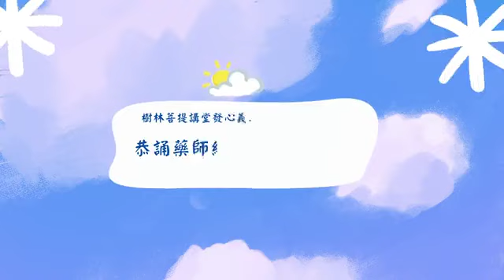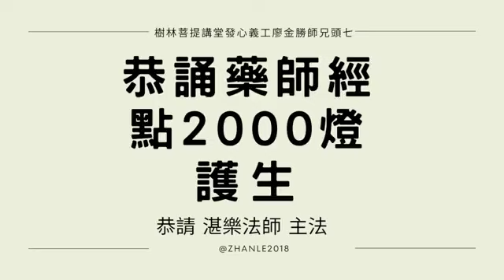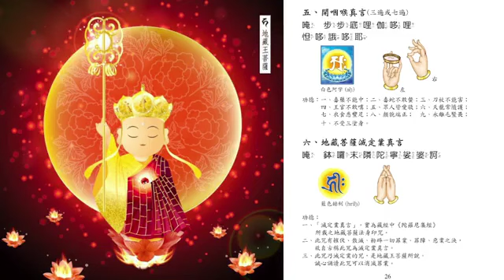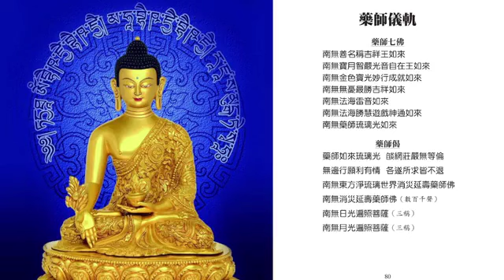樹林菩提講堂發心義工廖金勝師兄頭七 ｜湛樂法簬